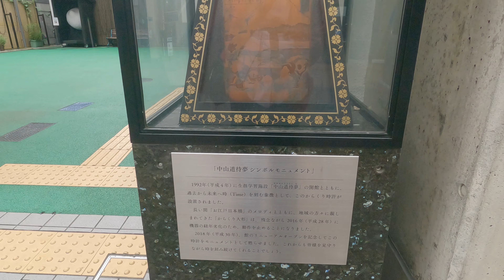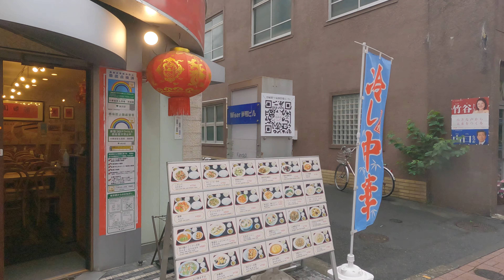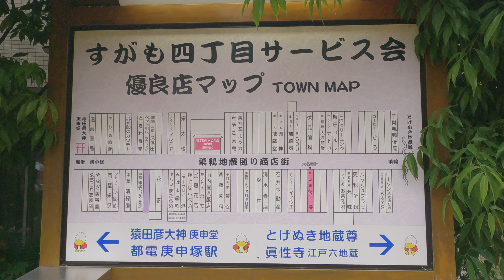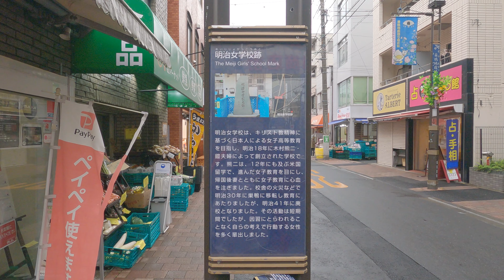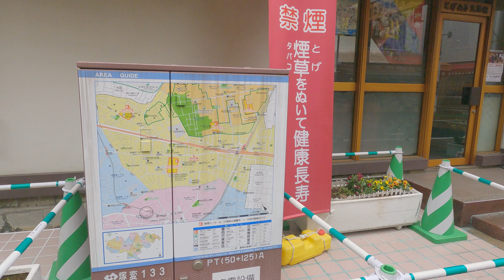[4K walk] Sugamo walk in Tokyo, Japan Sugamo Jizo-dori Shopping Street Togenuki Jizo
This time I took a walk around Sugamo.
It was a little shocking that Japan's most famous Pinsaro was gone.

00:00 Opening
03:27 Declined Pinsaro Street
09:54 Sugamo Jizo Shopping Street
31:56 Takaiwaji Togenuki Jizo

★ Camera used
GoPro HERO9
Gimbal
Hohem iSteady Pro 4
Polarization, ND filter
Freewell Bright Day ―― 4K Series ―― 4Pack Filters Compatible with Hero9 Black
★ Video editing equipment
Homebrew PC i7-9700K 16GB memory RTX2060
★ Narration microphone
MAONO AU-PM461TS
★ Location microphone & PCM recorder
ZOOM F1-LP
★ BGM / sound source material
MusMus